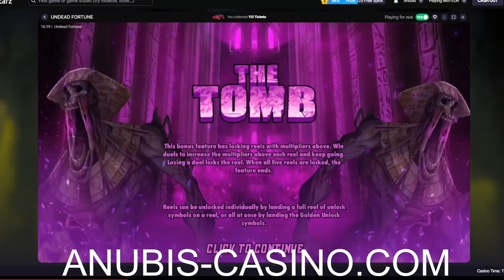UNDEAD FORTUNE BIG BONUS BUY WIN